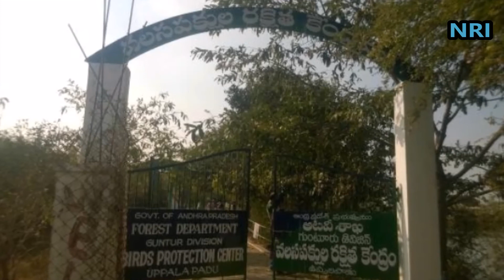Guntur District - Crows Mysterious Effect In Kollipara Mandal